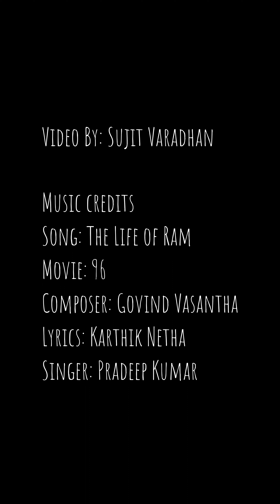My First Sailing. Song name: The Life of Ram by Govind Vasantha from the movie 96.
This video will remain close to my heart because it was taken during my first sailing in the Arabian Waters. I would love to know what you feel about the video. There has been a lot of learning and unlearning in order to reach a state where I realised nothing in life is as serious as society wants us to feel. Love your life, simply because you shouldn't suffer your own intelligence.

Camera, Colour grade and edit by
Surg Lt Sujit Varadhan.

Music credits
Song: The Life of Ram
Movie: 96
Composer: Govind Vasantha
Lyrics: Karthik Netha
Vocals: Pradeep Kumar
Label: Think Music & Lahari Music

Regards.